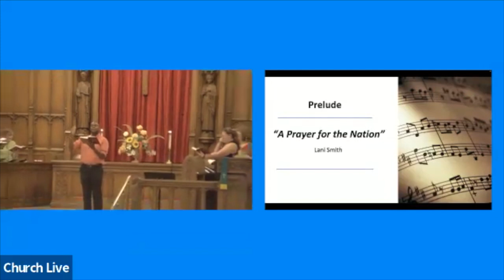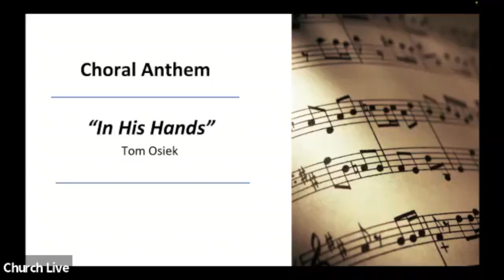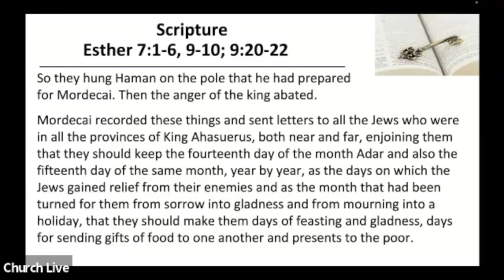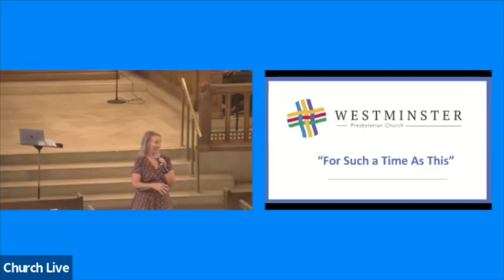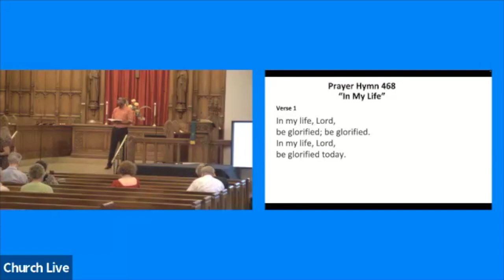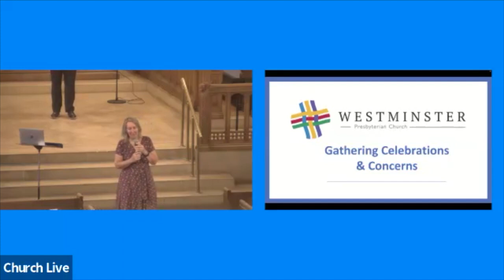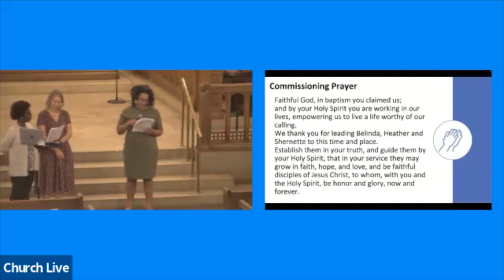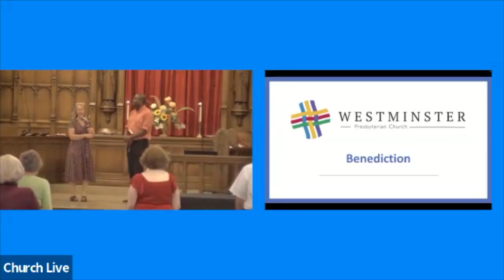September 29, 2024 Hybrid Worship